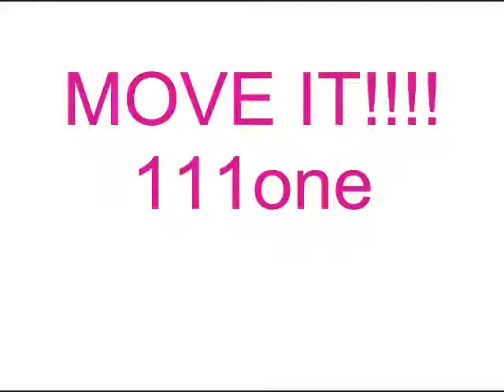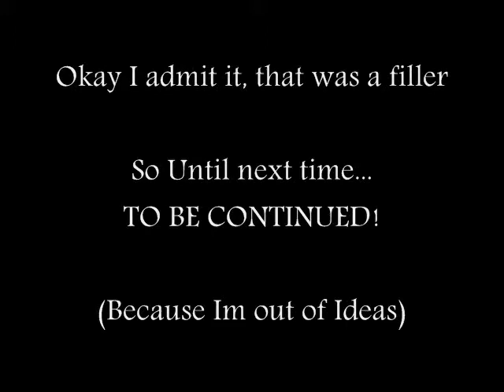LOL Collection!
This was for my friends and family, it was for fun and out of boredom, if needed will be removed soon but for now let it make it's home here